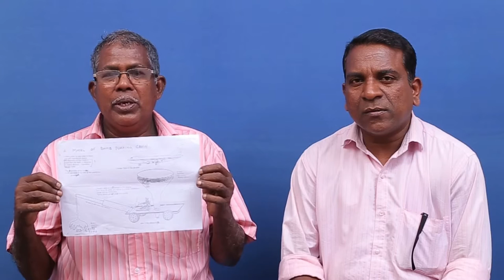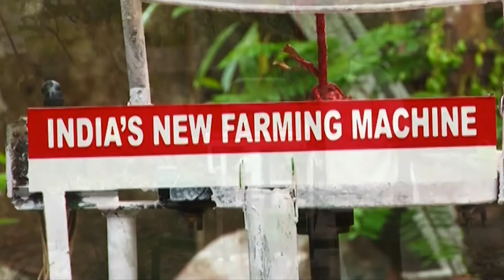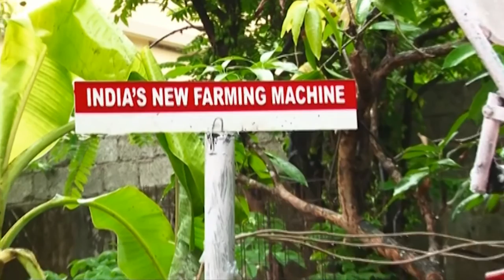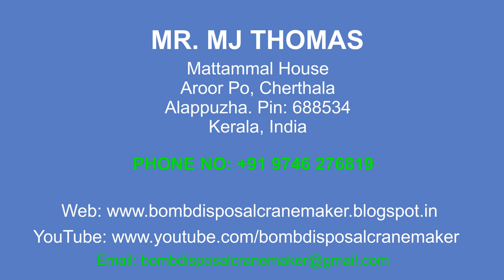Bomb Disposal Crane Maker (Bomb Plucking Crane Mak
Have used my own brain to make this with mechanical theory. my discovery of this Crane is more tha87bn the ability of Scientist in Sastra  Bhavan, trivandrum, Kerala